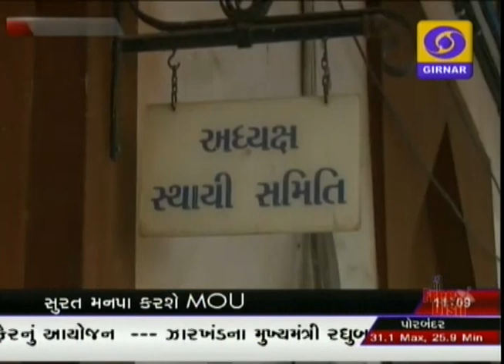GUJARATI NEWS ON DD GIRNAR 11AM , DATE - 20-07-2016